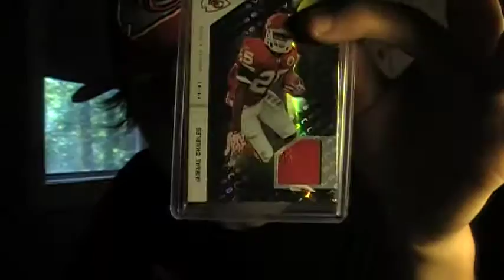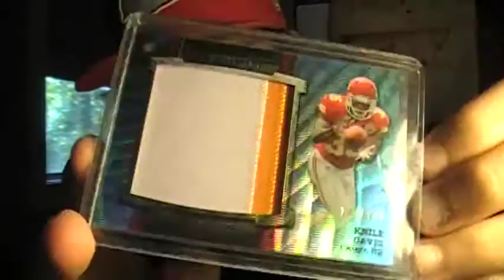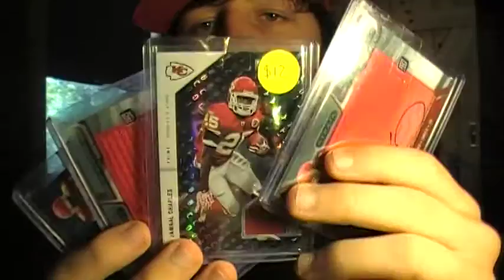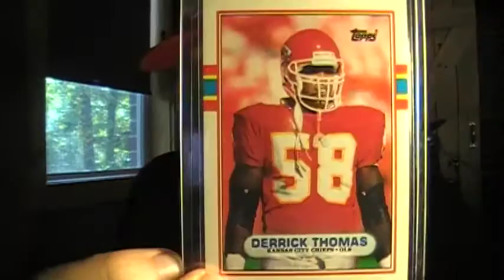Mailday from Chad and Baseball Game Tomorrow!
Still working on the Q&A, apologies for the delay! There will be a giveaway for those that had a question answered!